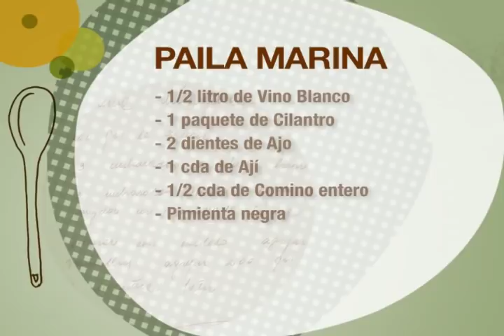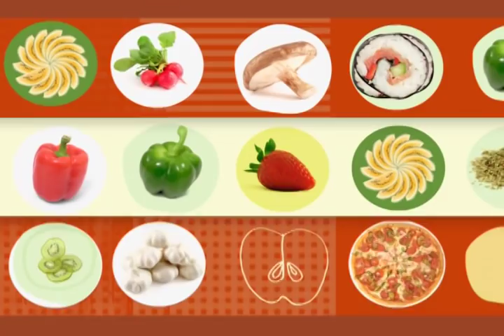Sazón para el Mundo | Paila Marina | VME TV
Video oficial de VME TV.
**Sintoniza de Lunes a Viernes a la 1:00PM E/P y Domingos a las 10:30 AM E/P**
El chef Hamlet te lleva a un viaje por la gastronomía de CHILE. En esta oportunidad aprenderás a preparar la “Paila Marina” y la “Salsa Pebre”, cuyos orígenes se remontan a los tiempos de la Colonia.

Escucha curiosidades de la gastronomía mundial de la mano del chef Hamlet García y aprende a hacer ricas recetas para sorprender a todos.